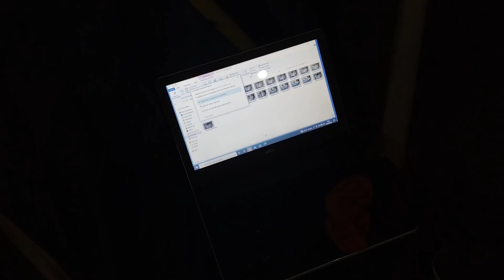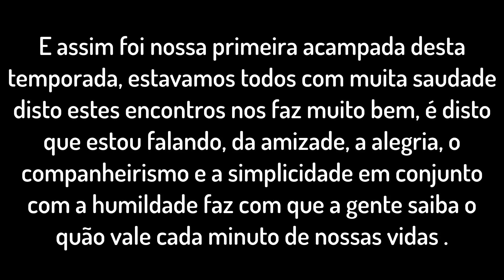Os macacos se revoltaram contra o coroné e Cezinha chega no veículo da sogra